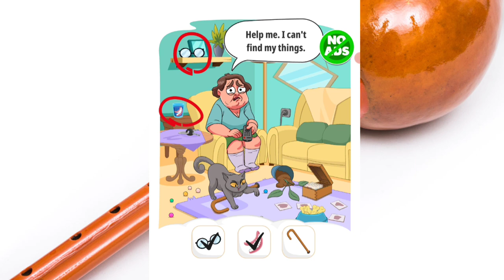Riddles|riddles with answers|bright side|puzzles|brainteasers|test your logic|logical puzzles.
In this channel,viewers will watch videos about gamings,games and short and long games
Gaming
Games
Colouring
Drawing
Shorts
Short games
Long games
Viral
Trending
Viral games
Trending games
Children game
Gamocology
Colouring games
Drawing games
ASMR games
Different games
Short
yt shorts
YouTube shorts